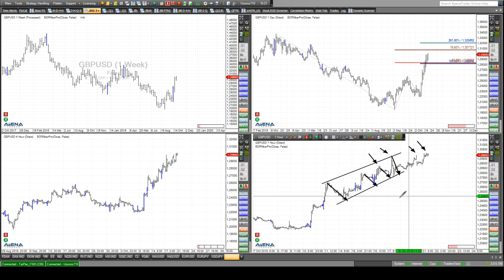Rüdiger Born: Dax, Dow, EURUSD, GBPUSD direkt am Chart besprochen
Der Dax setzt seinen Aufwärtstrend fort. Im Dow sieht die aktuelle charttechnische Lage ganz anders aus. Die Details bespreche ich direkt am Chart. Natürlich muss man bei dem aktuellen Aufwärtsmove auch Pfund vs US-Dollar besprechen. Auch gehe ich aktuell auf Euro vs US-Dollar ein. Mein heutiger Trade des Tages ist nämlich Euro vs US-Dollar. Diese und alle zukünftigen Ideen können Sie völlig kostenfrei einsehen, wenn Sie sich beim Klick an dieser Stelle anmelden.